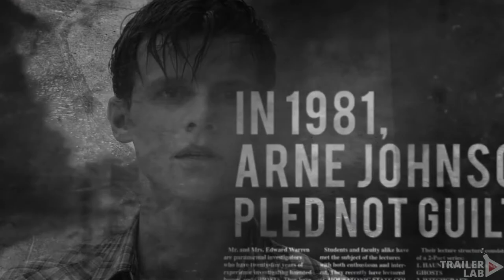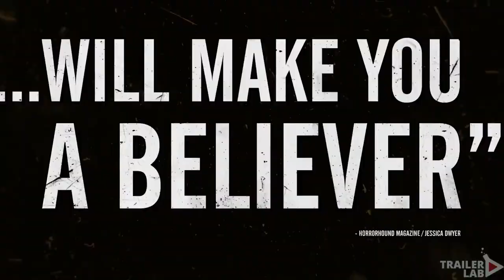NEW *HD Trailer ⭐ THE CONJURING 3: The Devil Made Me Do It (2021) Horror Movie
🎬 In The Conjuring 3, the Warrens are trying to prove demonic possession in the court of law. To do that, they're chasing the trail of an entity that is wreaking havoc through Connecticut, leaving death in its wake. The movie starts with the exorcism of David Glatzel — but when that goes wrong, the entity ends up possessing Arne Johnson, Glatzel's sister's boyfriend. When Johnson claims he was possessed while murdering his landlord a few months later, the Warrens follow a string of similar cases until they're led to the Occultist, who meets her demise at the hands of a demon after the Warrens thwart her plans to kill Arne.

🎭 Movie Cast: Ruairi O’Connor
Sarah Catherine Hook, Julian Hilliard, Charlene Amoia, Paul Wilson, John Noble, Sterling Jerins, Shannon Kook, Steve Coulter, Ronnie Gene Blevins, Eugenie Bondurant, Davis Osborne, Ashley LeConte, Mark Rowe, Kaleka, Andrea Andrade, Stella Doyle, Keith Arthur Bolden, Fabio William

Trailer Lab ► is a channel dedicated to all cinema addicts. We deliver the hottest new trailers, teasers and sneak peeks for the best upcoming movies.

- Trailer Lab ►2021